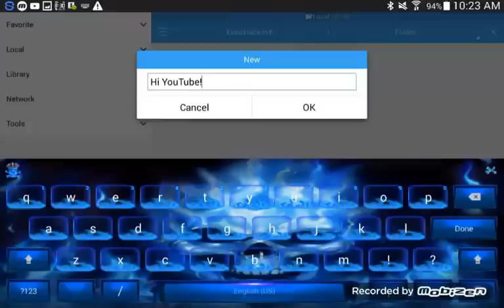Mcpe Toxic v6!! mod menu Link ! +100 sub special!!